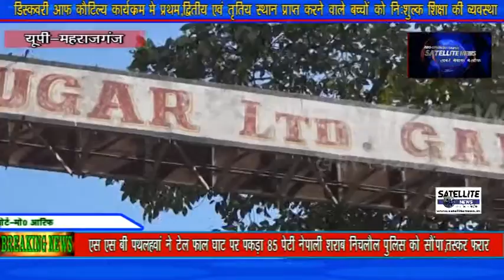gadaura sugar mil ke malik par aakhir darj hua mukdma SATELLITE NEWS